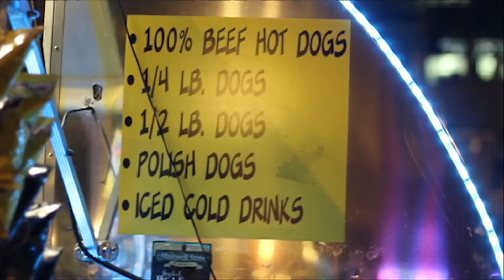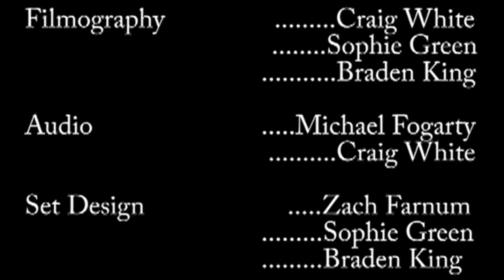Episode 2: Brandon Chase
That's Country Y'all presents: Music City Live! The newest and coolest web series in country music!Your host, Zach Farnum, discusses some of the biggest stories in country music right now keeping you up to date on the low down in Music City.

Former Season 5 Voice contestant, Brandon Chase, dropped by the studio to talk about life, music, and what he's been up to since being on the hit singing competition. He even performed his new single, "One", for our studio audience and you!

Check out Brandon on YouTube and coming to a town near you! Go download the song, "One" on iTunes now!